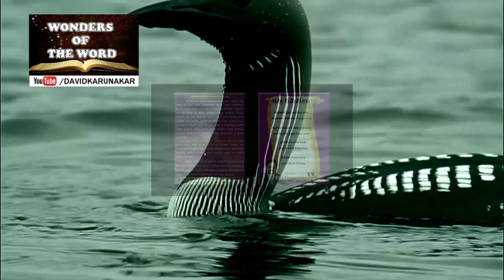స్తుతించి పాడెదం by Lavanya Karunakar - Telugu Christian Songs